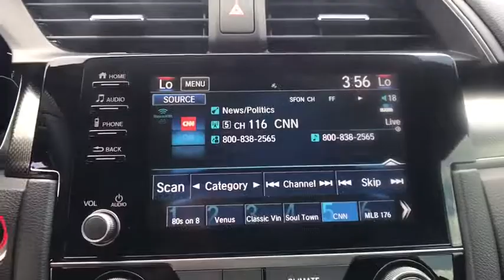2019 Honda Civic Hatchback Weatherford, Fort Worth, Arlington, Grapevine, Flower Mound H19604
Gray New 2019 Honda Civic Hatchback available in Weatherford, Texas at Honda of Weatherford. Servicing the Fort Worth, Arlington, Grapevine, Flower Mound, TX area.
2019 Honda Civic Hatchback EX - Stock#: H19604 - VIN#: SHHFK7H60KU228542

With a piano black grille and black mesh fascia inserts, every angle of the 2019 Honda Civic Hatchback is the right angle. The C-shaped LED taillights were designed to make a strong styling statement that is uniquely Civic. The 2019 Civic has grown up and features the most comfortable and sophisticated interior of any Civic ever. The futuristic instrument panel features a single-level display thats easy to read so you can spend more time watching the road fly by. With 60/40 Split Fold-Down Rear Seats and a spacious trunk, the Civic offers plenty of cargo options, including room for five passengers and all the interior space youll need to pile in with your friends. Civic boasts up to 180hp, a fully independent suspension and two choices of transmissions, Civic was designed with performance in mind. Civic is packed with cutting-edge-technology offerings including a Multi-Angle Rearview Camera that offers three different views. A USB Audio Interface comes standard so you can plug in and control your compatible digital devices while also charging them. As always, the Civic offers a suite of safety features to keep you safe while hitting the road, including: standard Honda Sensing, Road Departure Mitigation System, Lane Keeping Assist, and more.